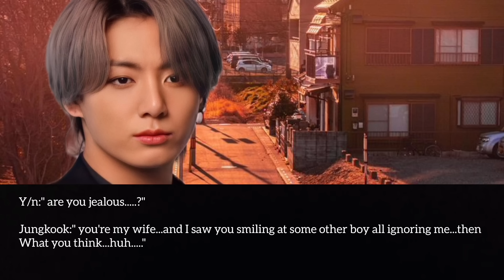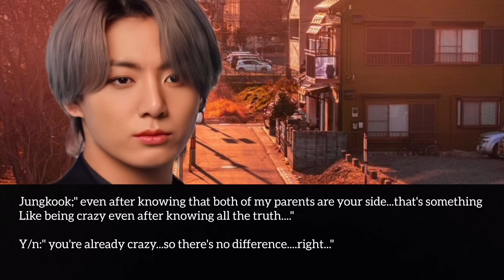when you get married to school heartthrob but you both are enemies and hate each other.